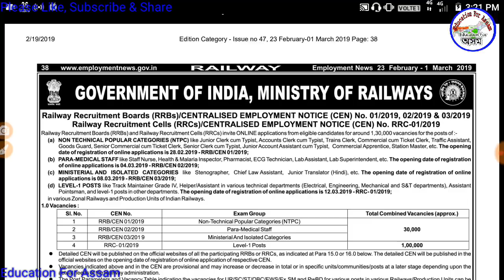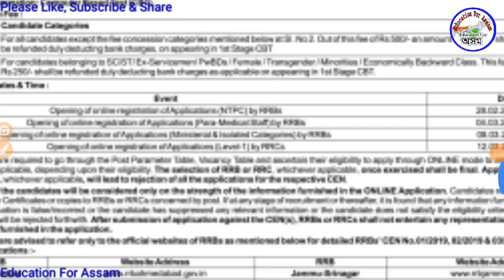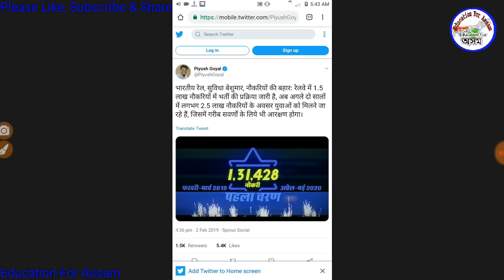RRC Vacancy 2019 for LEVEL 1 (Group D) Post // Education For Assam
বিভিন্ন PDF তথআ Previous Papers আৰু eBook পাবলে

100 GK for Assam Police & all Exam